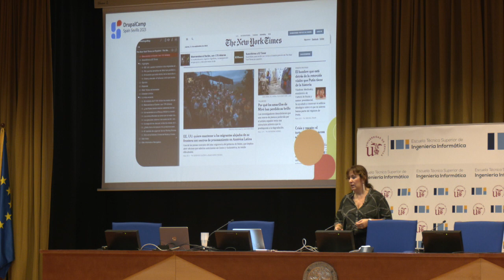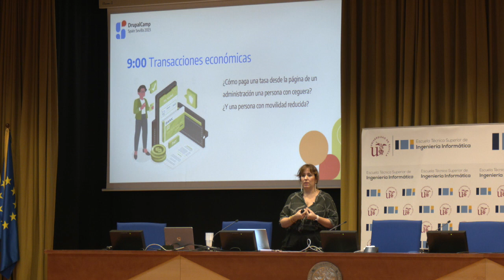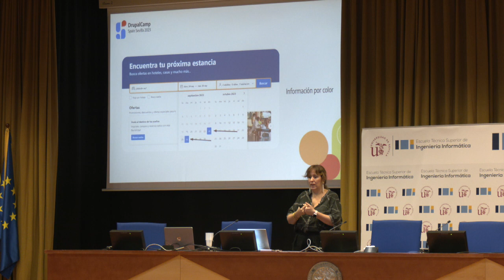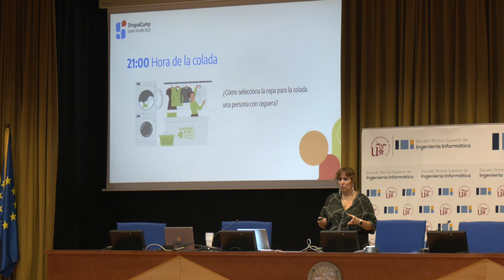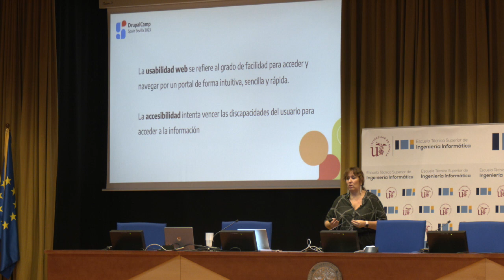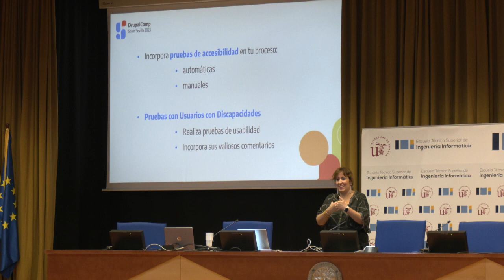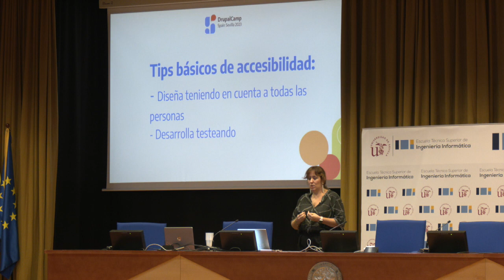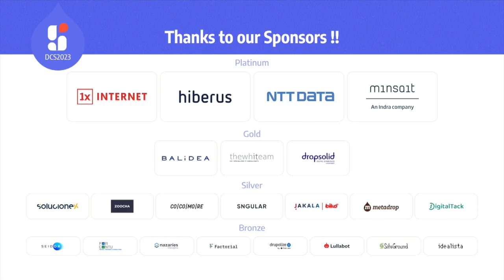DrupalCamp Spain 2023 - 24 horas de inaccesibilidad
Todos tenemos claro que hay personas que tienen barreras y limitaciones a la hora de acceder a algún contenido web o producto digital, pero… la realidad es que existen problemas q surgen en el día a día y creamos o no, nos puede “tocar a cualquiera”. Son limitaciones situacionales y poder salvarlas depende de que todos los equipos integrados en el proyecto trabajen por un fin común, la accesibilidad y las personas.

Ponente: Rosa Mozota Velázquez
Nivel de experiencia: Básico
Temática: Front-end
Idioma: Castellano